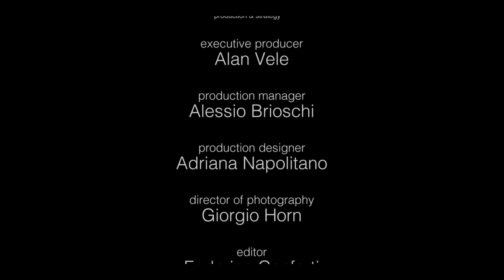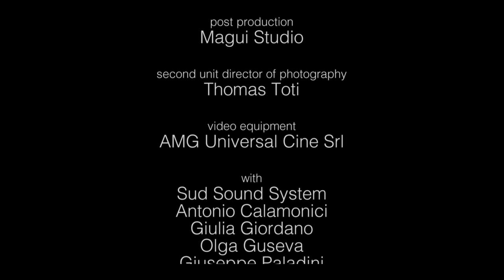Riva Starr - Orizzonti (Feat. Sud Sound System) - Official Video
Out on Time Records Italy.